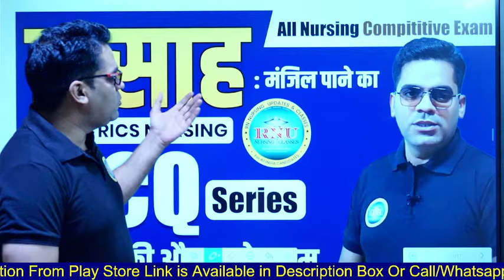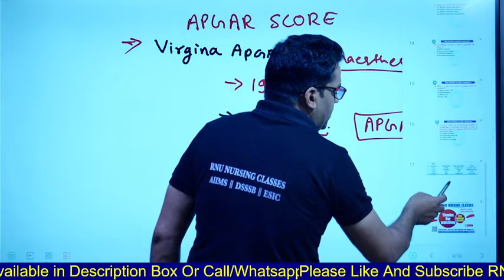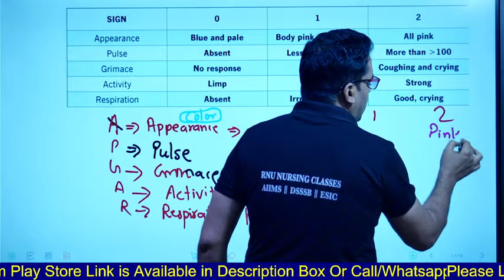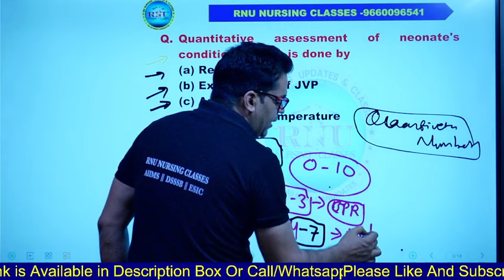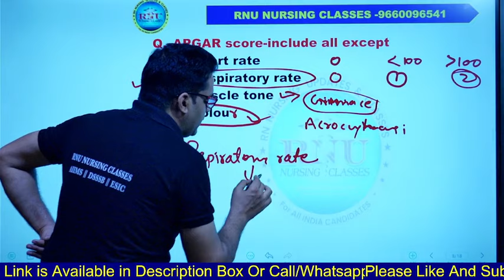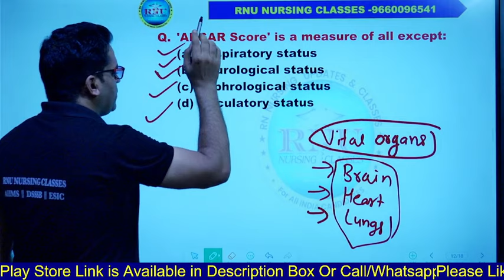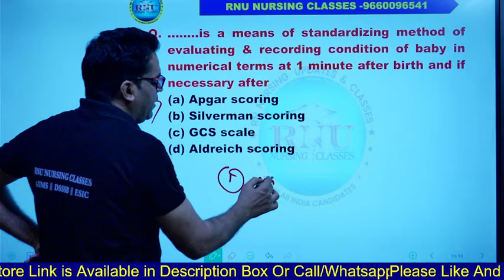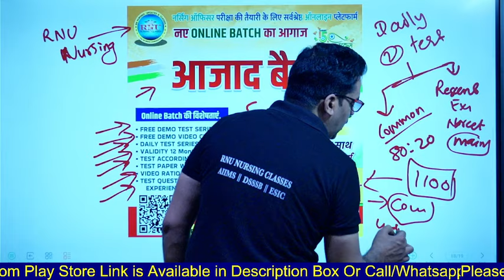Pediatric Nursing APGAR Score important mcq#aiimsnorcet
NORCET Aarambh Series | CHN BOOSTER | PYQ's का निचोड़ | rnunursingclasses | By Mukesh Sir

Welcome to the NORCET 7 PYQ"s Series!
In this series, we’ll cover:

✅ Key concepts and fundamentals
✅ Detailed subject-wise explanations
✅ Tips and tricks for the exam day